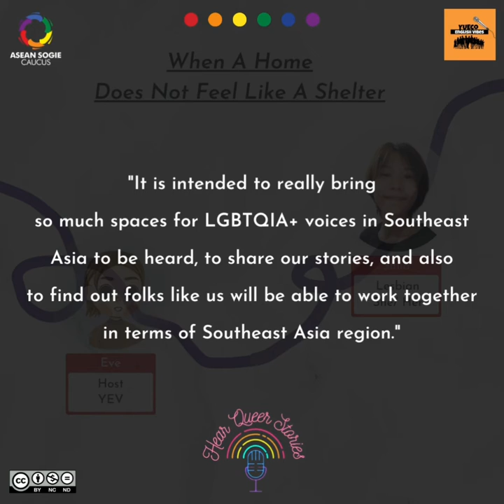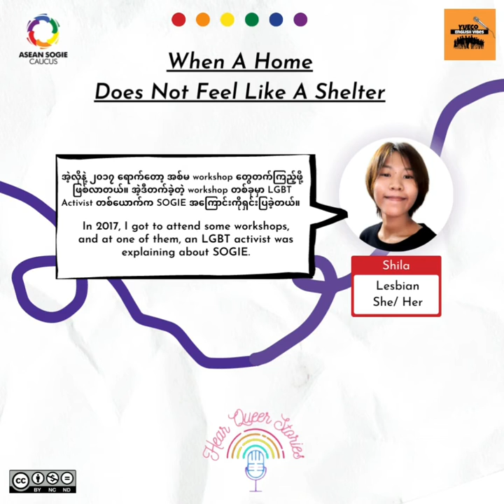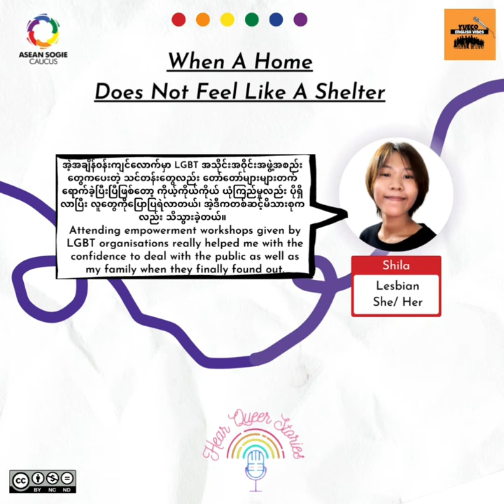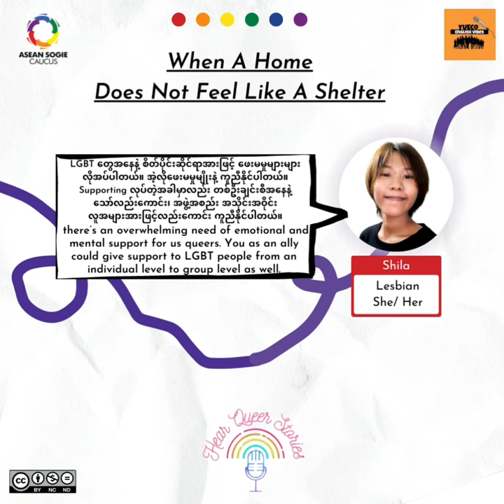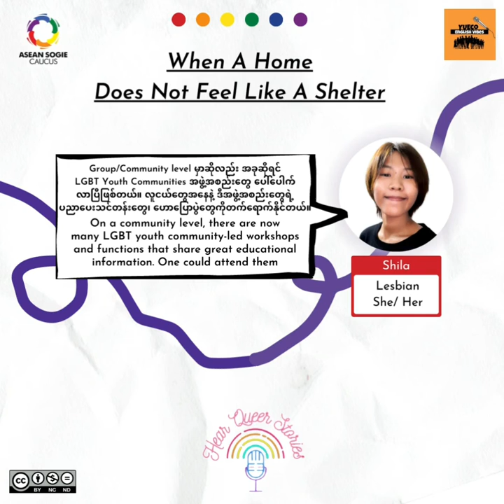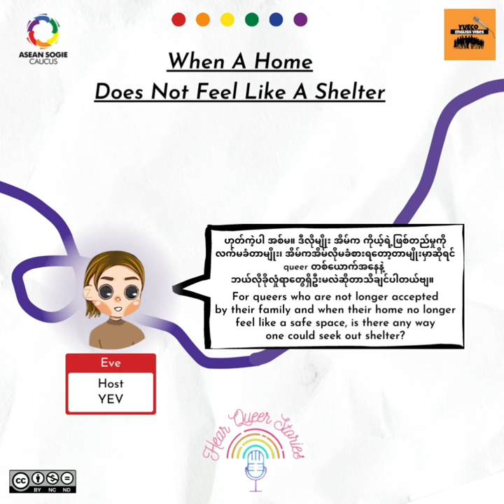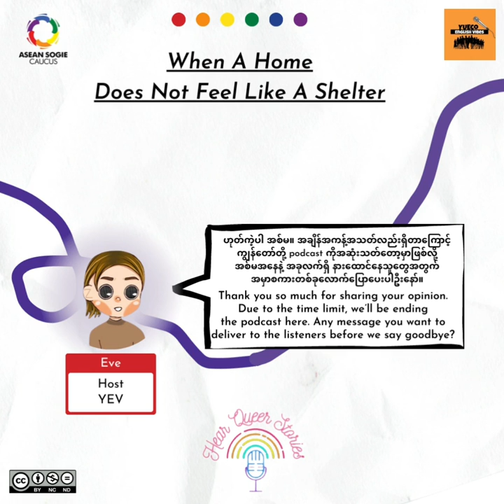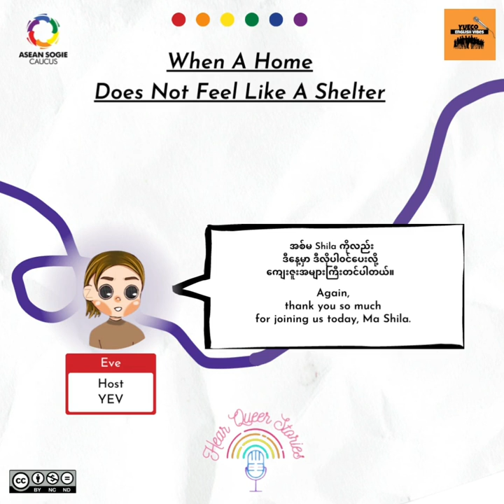SEA Queer Solidarity - When A Home Does Not Feel Like A Shelter with Shila Phyoe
In this episode, you will be hearing about what it is like “when a home does not feel like a shelter” from Shila Phyoe, the Co-Founder of “The Glorious Myanmar”.

Home is not just a four-walled place, it’s where you are supported and protected. How can one manage to feel okay again when home is no longer a safe shelter for them?
We are going to discuss ways that can assist you to be able to find your safe space again, no matter what your identity is. We hope this podcast would give you new perspectives to think about, and that you would be able to create a safe space for queers within your community as they are all equal to you and us.

Catch us on Hear Queer Stories every Friday!